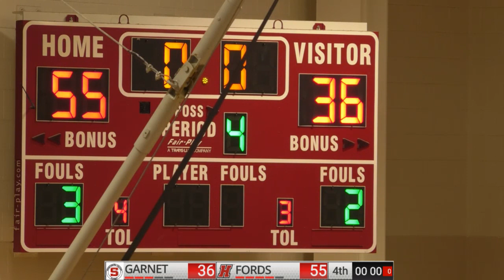Haverford College Women's Basketball Highlights vs. Swarthmore (2-19-20)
Haverford's victory, combined with a Gettysburg loss to Dickinson, has assured the Fords of the number one seed in the conference tournament and hosting privileges throughout championship weekend. The Fords will be hosting the conference tournament for the third time in program history.